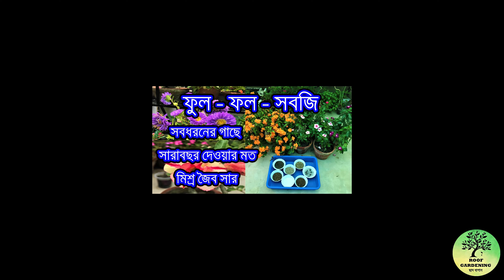এই ৩ টি কাজ করলে গোলাপে ৫ গুন বেশী ফুল পাবেন / How to get maximum flowers in rose / Roof Gardening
সারাবছর কম বেশী ফুল ফুটলেও গোলাপের আসল সময় শীত ও বসন্ত কাল । তাই শীত আসার আগেই তৈরি করে রাখুন গোলাপ গাছকে ।
কি কি করবেন এখন ? সম্পূর্ণ পদ্ধতি নিয়েই আজকের ভিডিও । এইভাবে পরিচর্যা করলে শীতকালে গোলাপ গাছে ২ -৫ গুন অবধি বেশী ফুল পাবেন ।
Although more or less flowers bloom all the year round, the real time of roses is winter and spring.So keep the rose plants ready before winter comes.
What to do now?Today's video with complete method.If you take care of it in this way, you will get up to 2-5 times more flowers in the rose plant in winter.
🛠️ বাড়িতে ছাদে গাছ করার জন্য আমি যে সমস্ত জিনিস ব্যবহার করি -

গ্রো ব্যাগ
প্রুনার
গার্ডেন টুলস
জল দেওয়ার ঝাঁঝরি
ট্রাইকোডার্মা ভিরাইড
নিম তেল